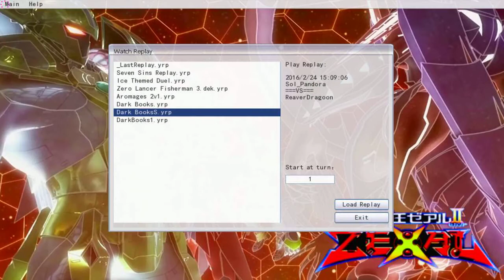Spell Books Deck Profile (Feb 8 format)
that's the download link I start these from now on